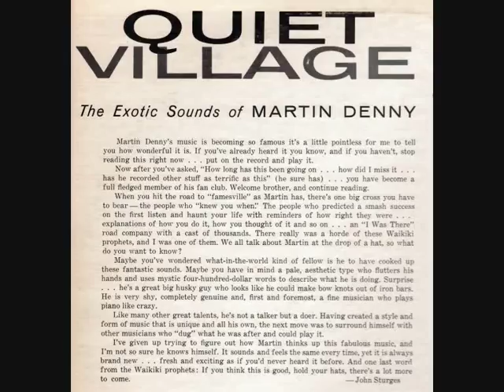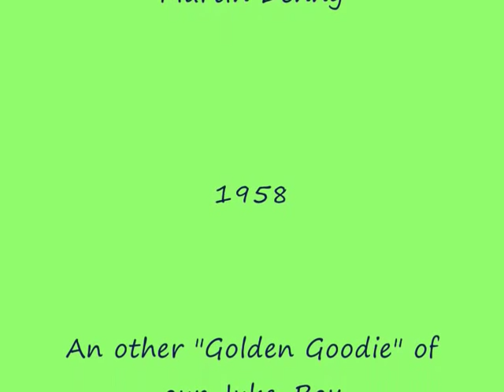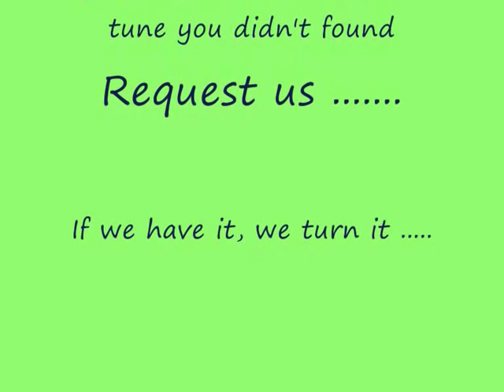"Quiet Village" by Martin DENNY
Composer, arranger, pianist he brings an original sound of "Exotic Sounds".
The song was written and playing by Les Baxter in 1952.
artin Denny becames a 4th high position in the US Billboard op Top-Hits in 1959 with this song that he arranged in 1957 and edited in 1958.